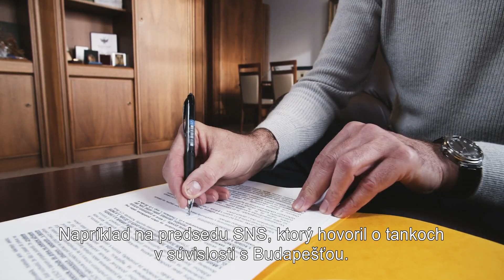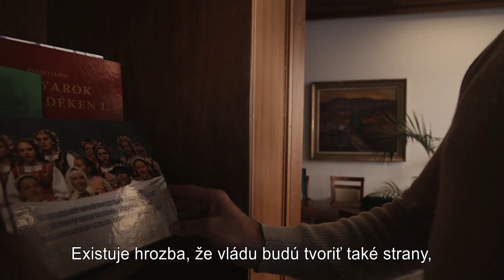Jövő feszültségek nélkül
🇸🇰️To, že dnes žijeme obdobie bez napätia, je dar. Nie je však samozrejmosť. My s kolegami z Mostu-Híd sme pripravení naďalej pracovať za budúcnosť bez napätia.

🇭🇺Az, hogy ma feszültségmentes időszakot élünk, ajándék. Nem magától értetődő. Kollégáimmal készen állunk tovább építeni a feszültségmentes jövőt.